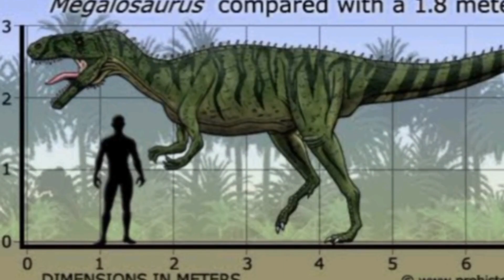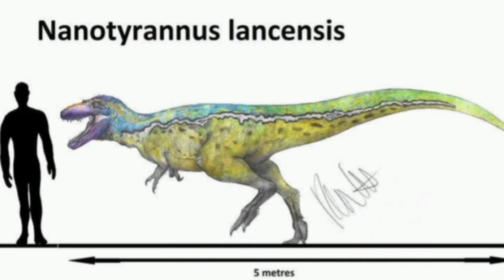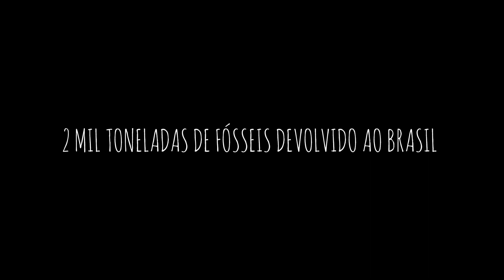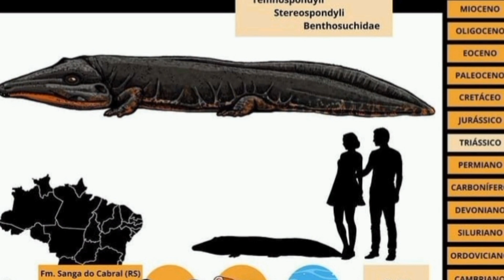TODAS AS NOTÍCIAS DO MES DE JANEIRO-NOTÍCIAS MEZOZOICAS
O Canal CG DINOSSAURO faz parte da Comunidade "Unidos Pela Paleontologia" (UPP), um grupo de canais comprometidos a divulgar e ensinar Paleontologia da forma correta, mostrando a todos como ela é uma ótima ciência a ser estudada.

NESTE VÍDEO EU FALEI DE TODAS AS NOTÍCIAS DO MES DE JANEIRO

GAMEPLAYS ORIGINAIS AQUI